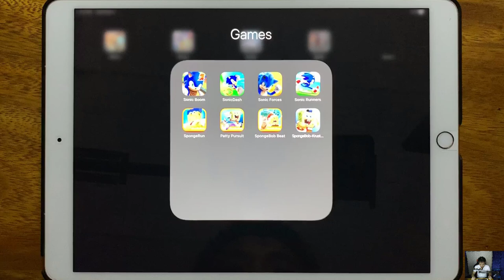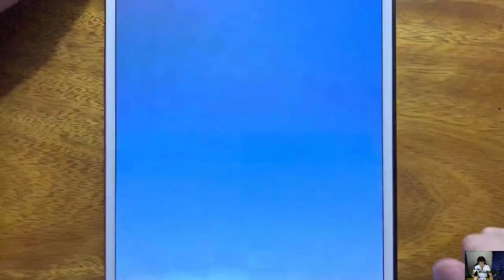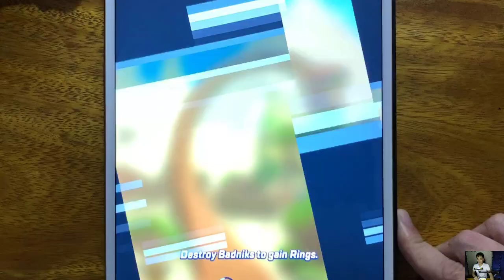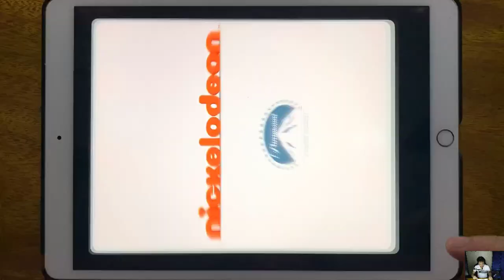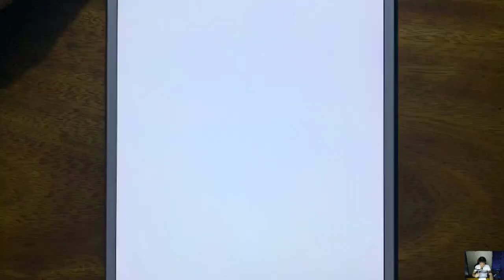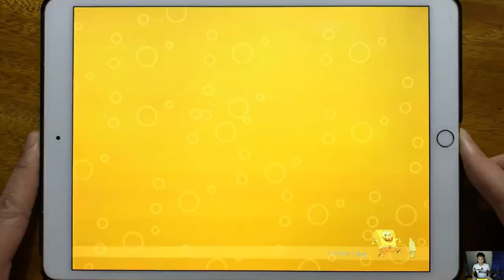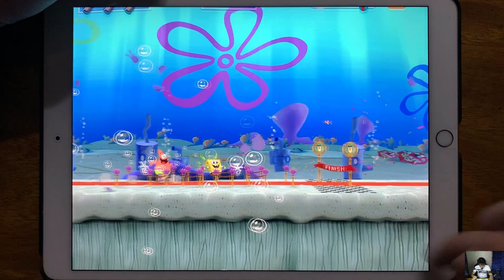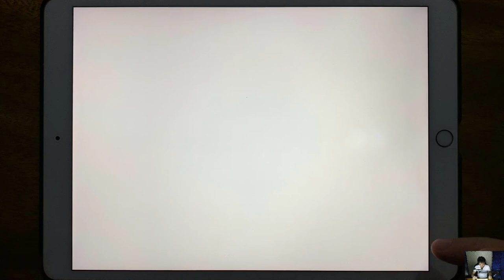Sonic Boom 2, Sonic Dash, Sonic Forces, Sonic Runners, Sponge Run, Patty Pursuit, Sponge Bob Beat...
Sonic Boom 2, Sonic Dash, Sonic Forces, Sonic Runners, Sponge Run, Patty Pursuit, Sponge Bob Beat, Sponge Bob Krusty Cook Off